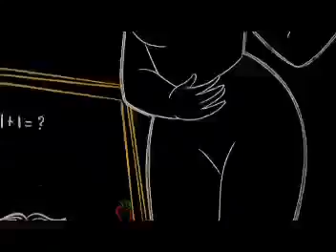Bebe's Kids - All My Love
A good song